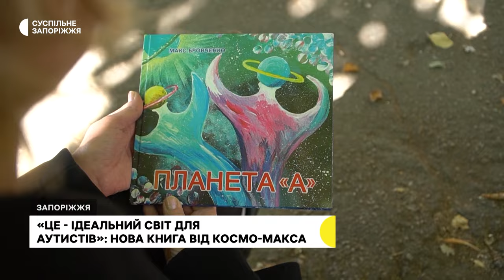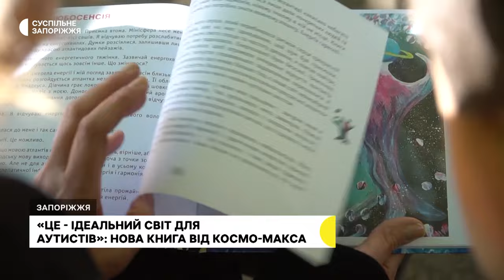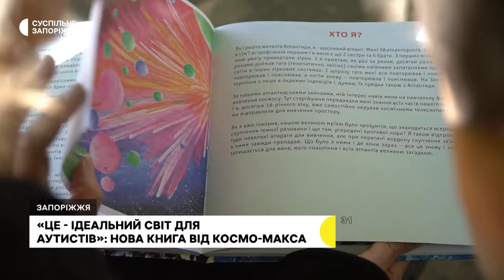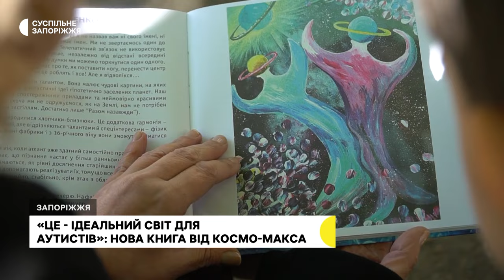12-річний переселенець з Бердянська Максим Бровченко, відомий як КосмоМакс, презентував нову книгу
«Цією книгою хоче донести до усіх, що аутисти – це не хворі люди,  вони просто інші». 12-річний переселенець з Бердянська Максим Бровченко, більш відомий як Космо-Макс, презентував нову книгу. Вона називається «Планета-А» та розповідає про бачення світу очима аутистів. З ним поспілкувалася наша Єлизавета Баздирєва.